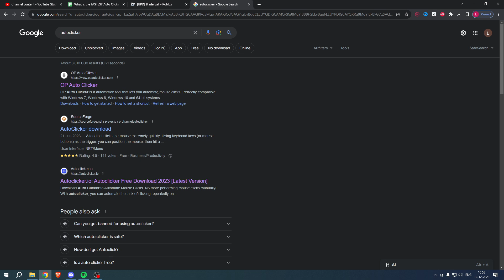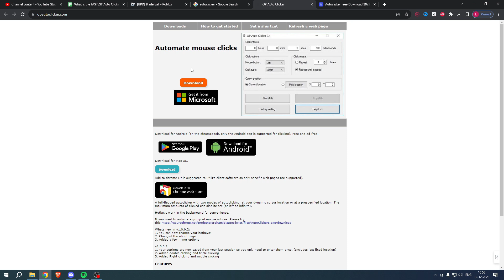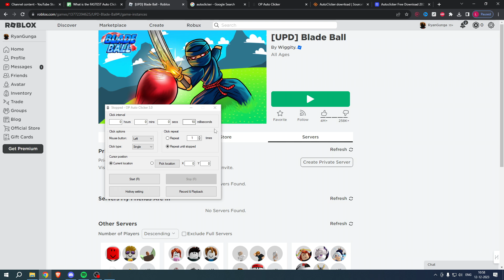What is the FASTEST Auto Clicker for Blade Ball (2025)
In this video I show you what is the FASTEST Auto Clicker for Blade Ball 2025

Do you want to know how to use auto clicker in blade ball 2025? Then I'll show you how to click fast in blade ball easy.

This is a step by step Roblox Blade Ball tutorial on how to spam in blade ball